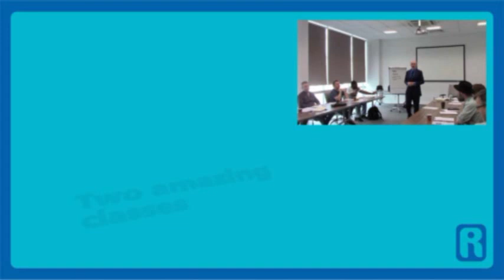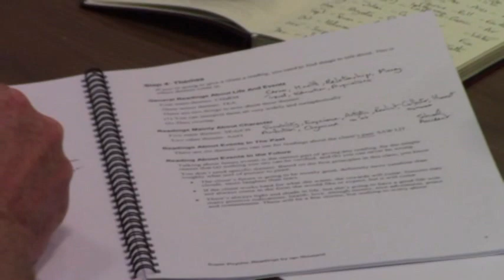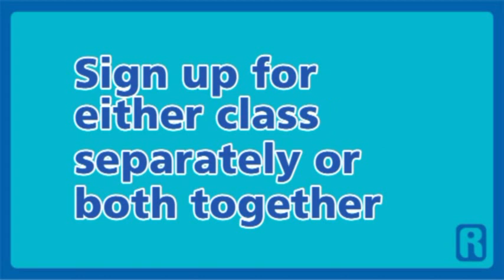Ian Rowland Training Weekend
What do people who attend my training weekends say? Here are some views and reactions!
It's about applying cold reading communication psychology to business and professional contexts such as sales, management and negotiation. The greatest key to rapid rapport you'll ever learn.
Sunday: Super Psychic Readings. How to give any kind of 'personal' reading (tarot, palm, astrology, graphology etc.) to anyone, and get superb results every time!